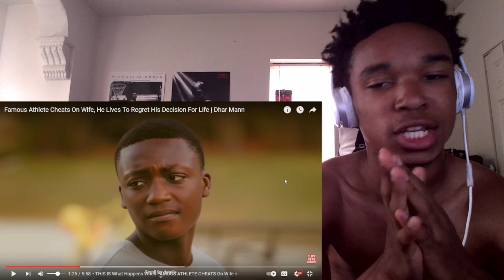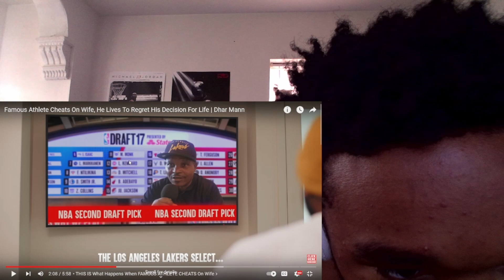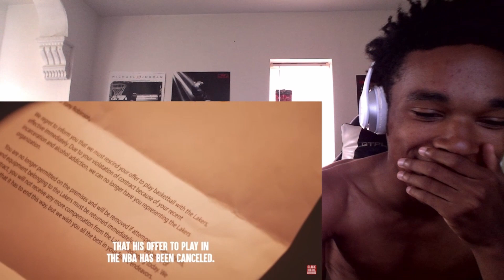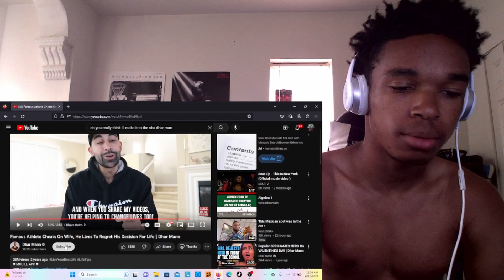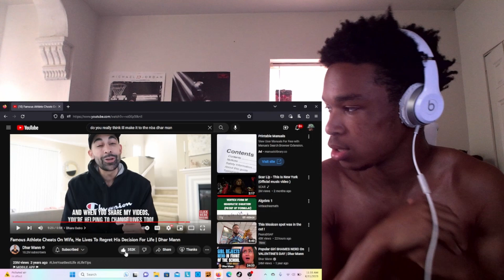Famous Athlete Cheats On Wife, He Lives To Regret His Decision For Life | Dhar Mann